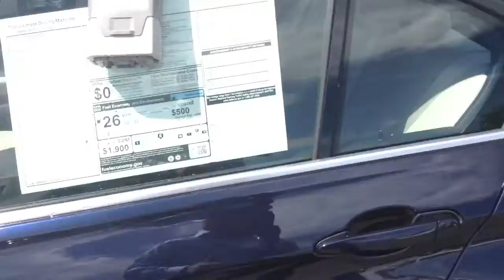2016 BMW 340 Ben b 8-8